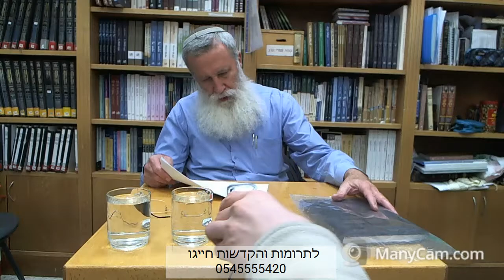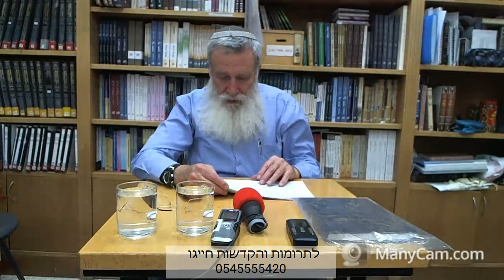כוזרי א, קיב'- קיד' שיעור 56 - הרב יוסף קלנר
תאריך: יד' שבט תש''פ